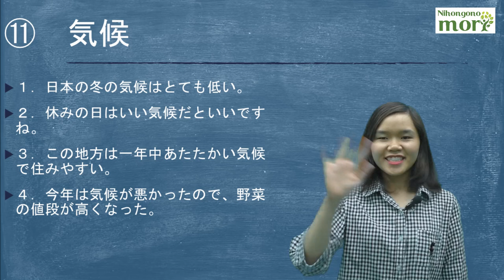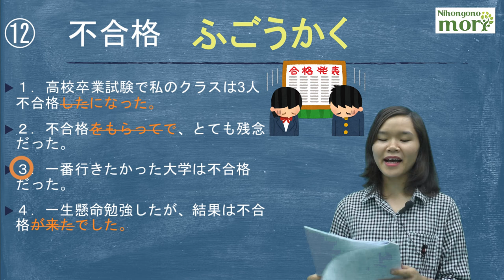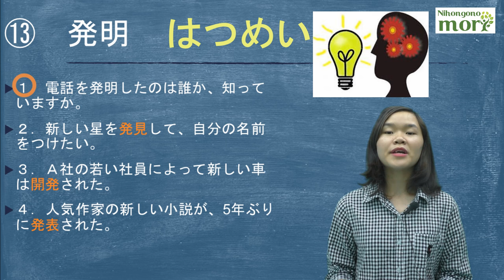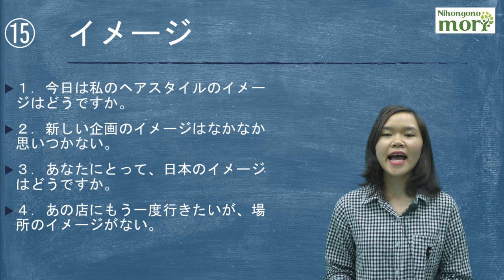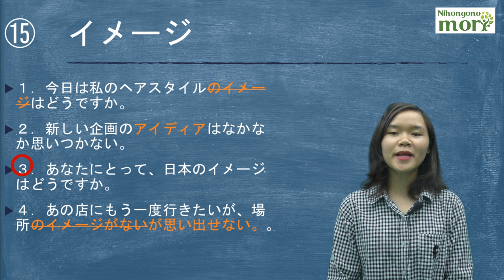#3 Chữa đề luyện thi N3 - phần từ vựng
Luyện thi N3 Nihongonomori
Chữa đề luyện thi N3 - phần từ vựng
1. 気候 - khí hậu
2.不合格 - trượt, không đỗ
3.発明 - phát minh
4.ユーモア - có khiếu hài hước, sự hài hước
5.イメージ - hình ảnh